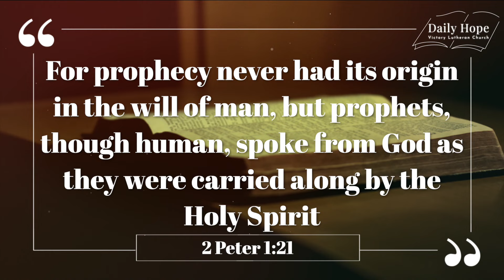Are there reasons to believe in the Bible? - Daily Hope June 18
DAILY HOPE - Pastor David Palmquist

Are there reasons to believe in the Bible?